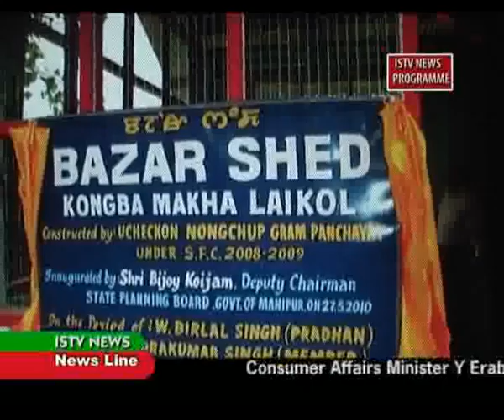27 Manipuri late3.flv